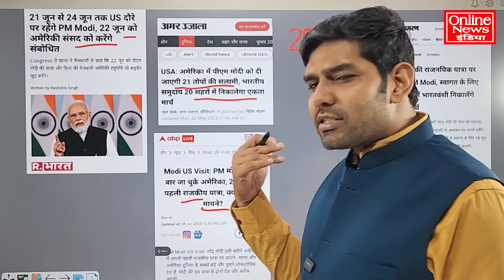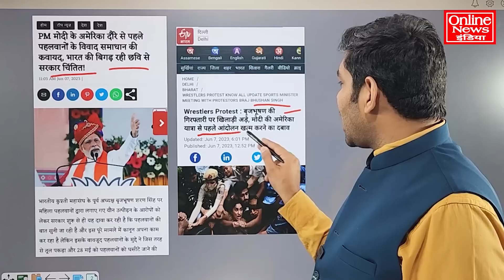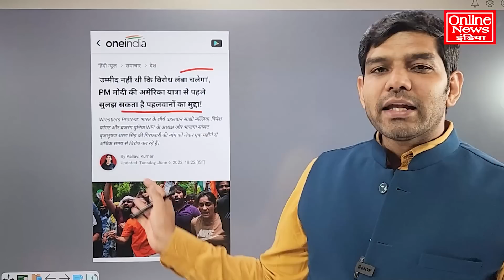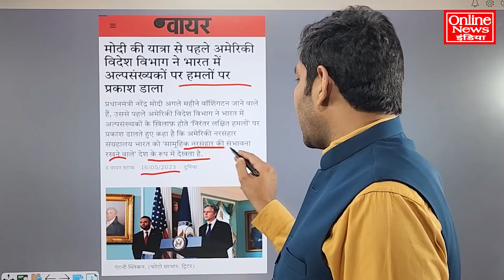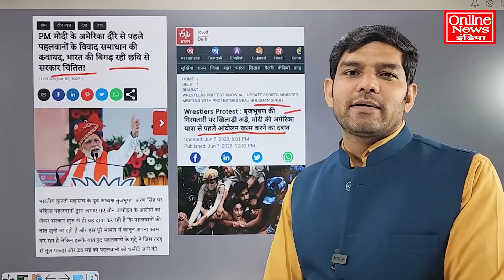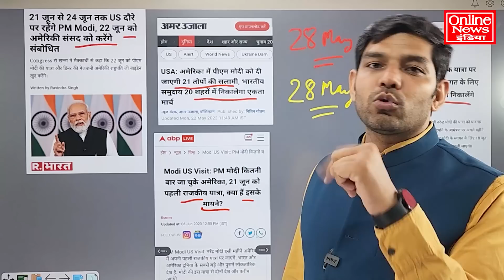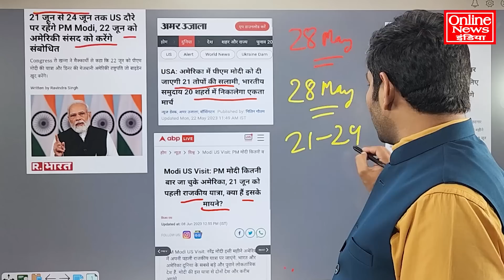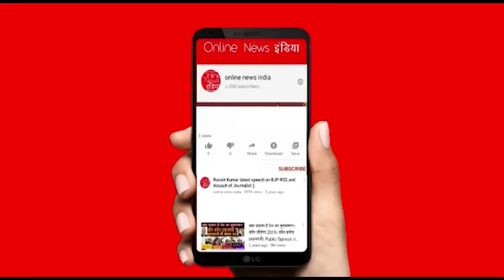मोदी के अमेरिकी दौरे के डर से पहलवानों से सुलह कराई? संसद उद्घाटन का हंगामा भारी पड़ा